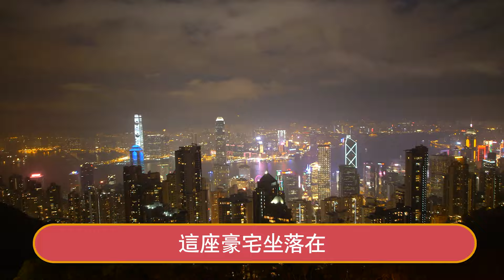花10億為女兒招夫！ 船王趙世曾萬呎豪宅內部曝光，無敵海景壕出天際！ 真實身價讓人驚掉下巴！星娛樂